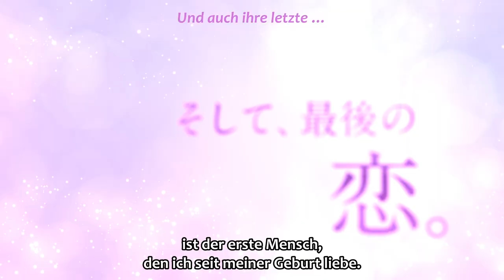Mademoiselle Hanamura #2 - Trailer (OmU)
Mademoiselle Hanamura #2 - Eine Romanze in Tokyo

Ab 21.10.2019 auf Disc erhältlich!